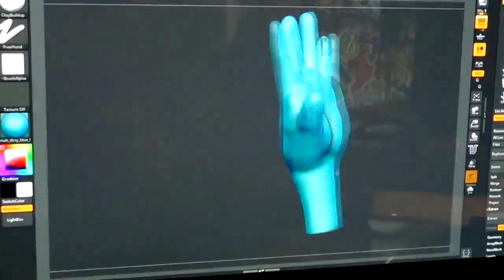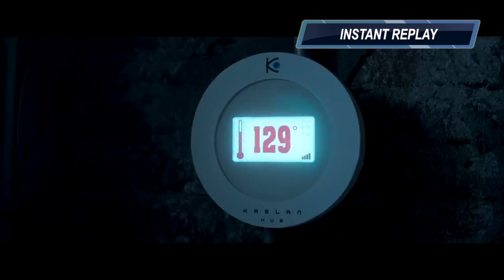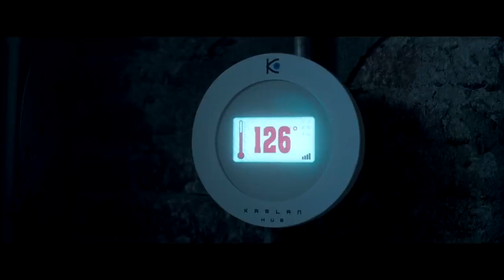Child's Play (2019) Kill Count Part 1/2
The Child's Play remake is here and I love it. The kills are great, the story & the laughs. This is the first Chucky to be made without the classic look or voodoo story line and it doesn't disappoint. This is a reupload for copyright reasons.

If you want to help this channel out try buying something from amazon after clicking this